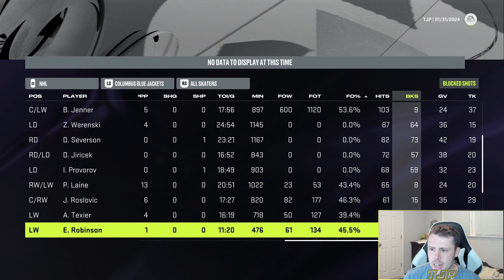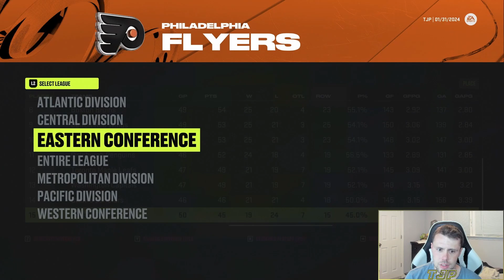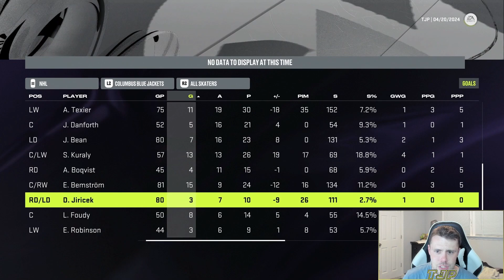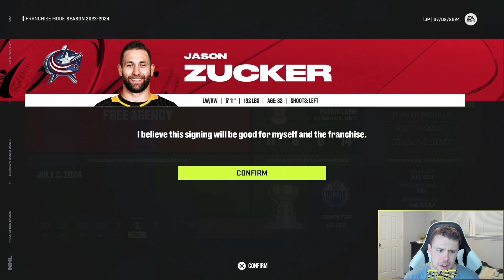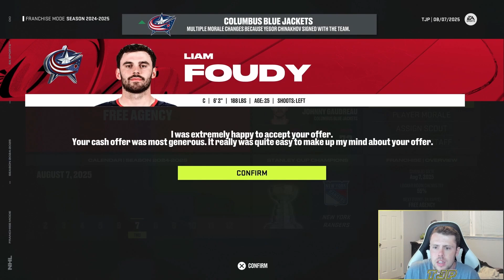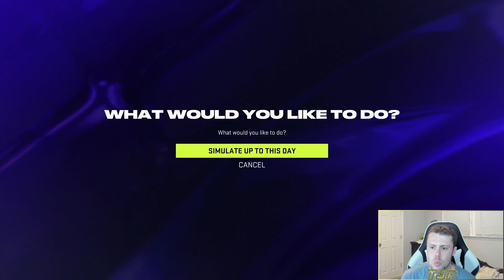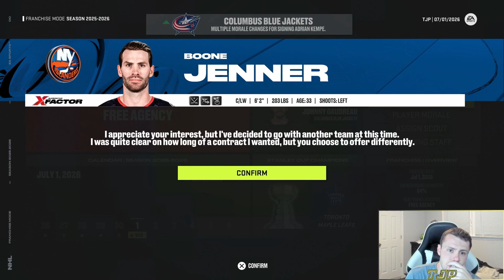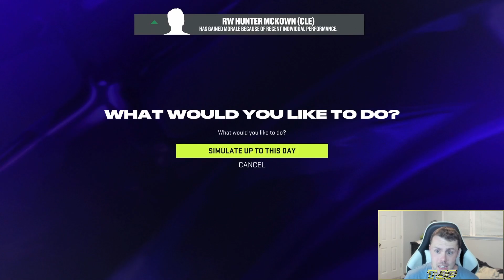REBUILDING THE COLUMBUS BLUE JACKETS! (NHL 24 Franchise)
Rules:
1. 4 seasons to try and win Stanley Cup
2. Injuries/trades/chemistry/morale on (only morale meetings off)
3. Not meant to be realistic
4. I may (will) say names incorrectly, so apologies in advance
5. Rebuilding all teams based on point totals/standings last year, then playoff elimination/seeding
6. Not meant to be taken seriously, so have fun at the end of the day

Let me know some other video ideas for NHL 24 in the comments below! Second channel